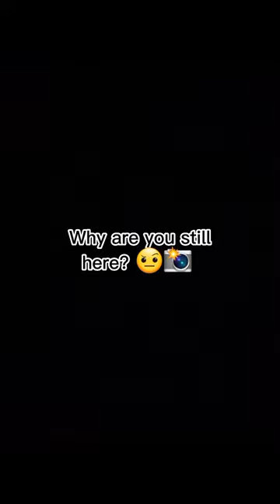How to kos an entire elk herd in CS! (very easy)